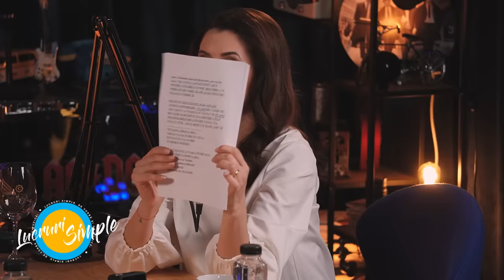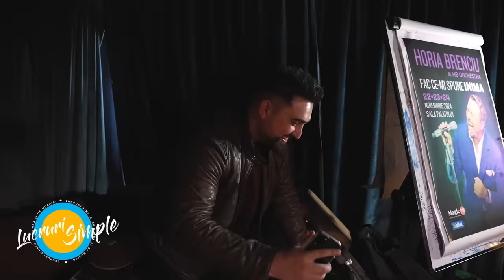PODCAST LUCRURI SIMPLE | S.4 EP.26 | IULIANA TUDOR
Horia Brenciu

Echipa LUCRURI SIMPLE:
1st AD : Octavian Garneata
Pian : Marius Vaduva
Chitara: Cristian Cretu
Percutie: Vali Isaroiu
Maestru de sunet : Serban Ioan
Documentare si scenariu : Andreea Totir
Generic : Stefan Lungu
Scenografie  : Petru Talea
Youtube Management : Dan Moldoveanu
Regizor Montaj: Florian Daniel Mihutescu
Producator executiv : Andrei Ungurianu
Producator creativ : Horia Brenciu
Producator : HB Media Entertainment